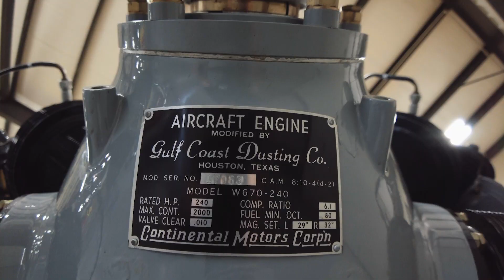Air Tractor Restores 25th Leland Snow Aircraft | What's Happening at Air Tractor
One of the earliest ag airplanes designed and built by the founder of Air Tractor, Inc. will fly to the 2021 National Agricultural Aviation Association Ag Aviation Expo in Savannah, Georgia, after a lengthy restoration process.

The Snow Aeronautical model S-2A, built in 1959, was the 25th airplane produced by the young aeronautical engineer and entrepreneur Leland Snow in Olney, Texas.  S-2A-1025 was purchased in November 1959 by Jim Trissell of Clarksville, Texas.